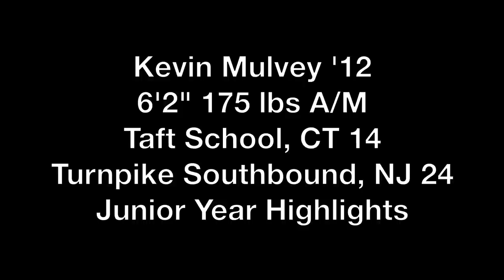Kevin Mulvey Junior Yr Highlights